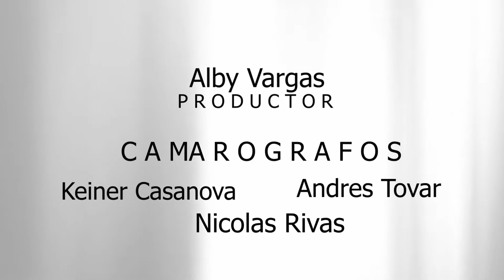EL GRAN REALITY - (capitulo 2) | EL ÑATO OSCAR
El gran reality (segundo capitulo)  | el ñato óscar

✅ Sígueme Por Aquí 👇 Para que estés al pendiente de lo que haga y no te Pierdas de Nada.